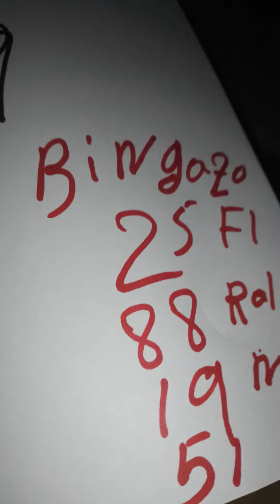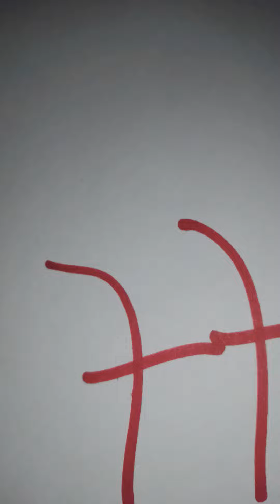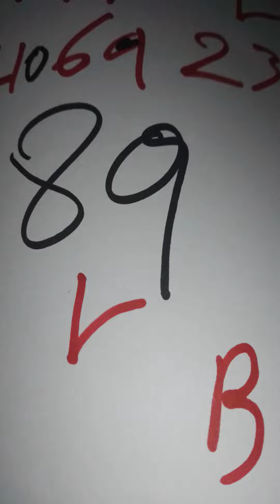Boul Cho 🔥 Pou 🔥 tiraj 💯 3/12/2021 bingazo 2️⃣5️⃣ VIP 🔥8️⃣8️⃣💪1️⃣9️⃣🔥